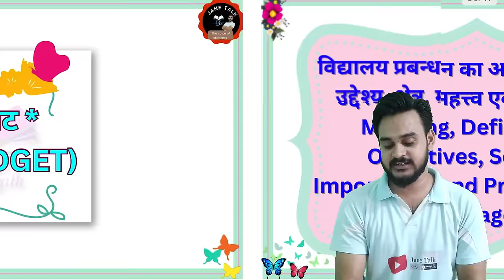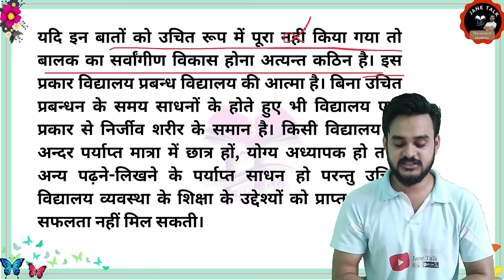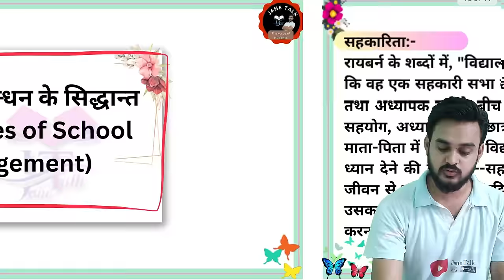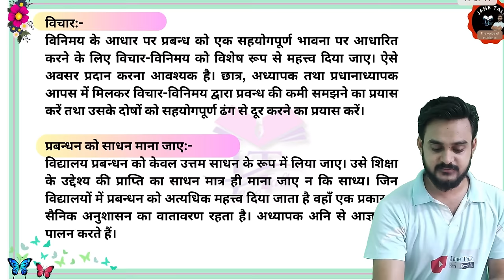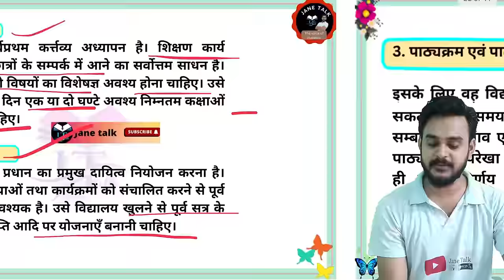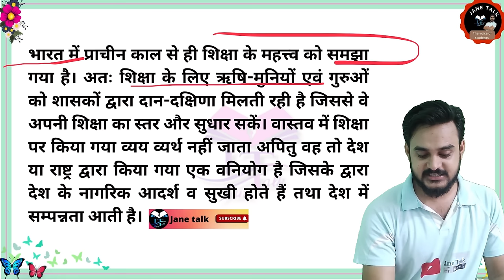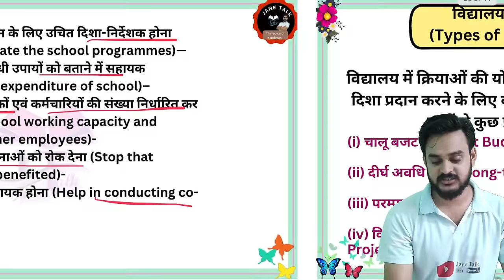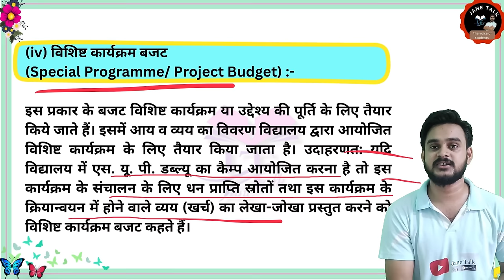Rmlau BEd-2 paper-1 marathon video-3 विद्यालय प्रबंधन, विद्यालय बजट, प्रधानाचार्य के दायित्व